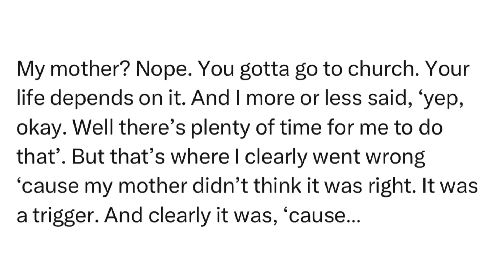SitRep2469B | 21 January, 2024, 18:32